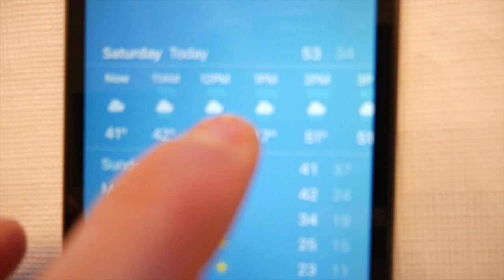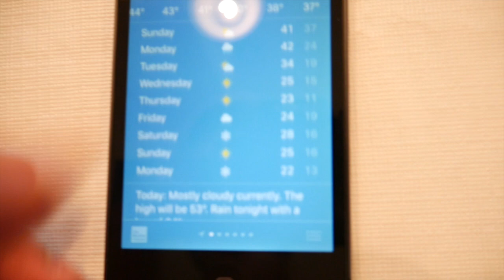EGGNOG Challenge Gone Wrong